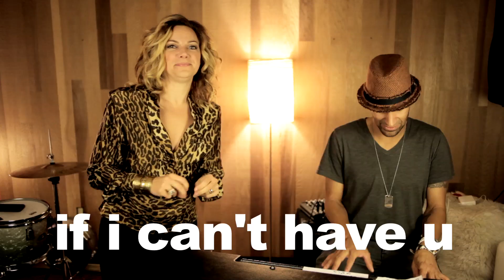Nikka's Box - If I Can't Have You (Etta James Tribute)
Nikka with special guest Jacob Luttrell honor Etta James with a sweet version of "If I Can't Have You".